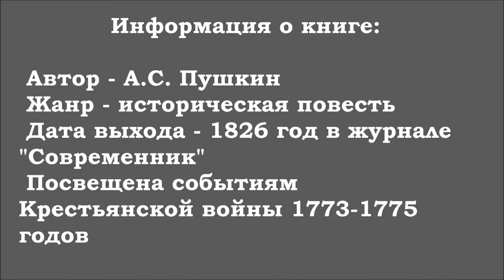BookTrailer The Captain's Daughter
The Captain's Daughter (Russian: Капитанская дочка, Kapitanskaya dochka) is a historical novel by the Russian writer Alexander Pushkin. It was first published in 1836 in the fourth issue of the literary journal Sovremennik. The novel is a romanticized account of Pugachev's Rebellion in 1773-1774.

«Капита́нская до́чка» — исторический роман[1] (или повесть) А. С. Пушкина, действие которого происходит во время восстания Емельяна Пугачёва. Впервые опубликован без указания имени автора в 4-й книжке журнала «Современник», поступившей в продажу в последней декаде 1836 года[2].